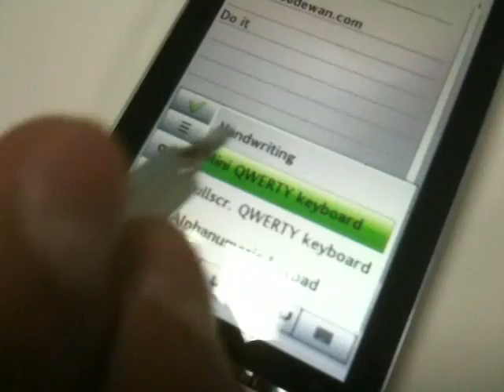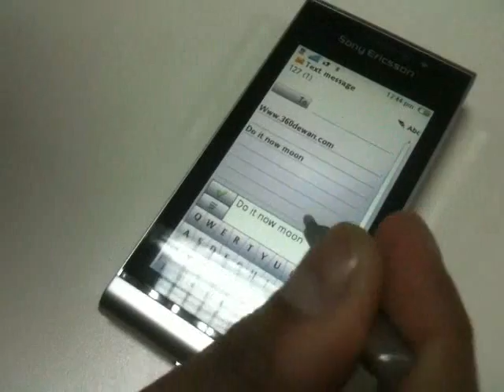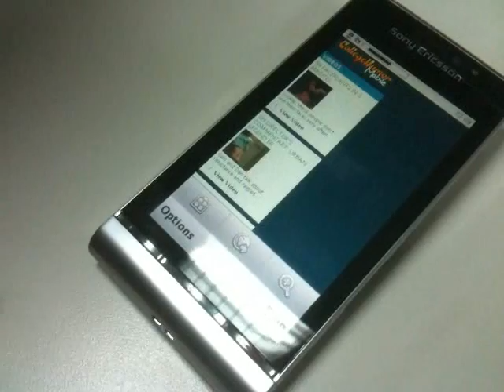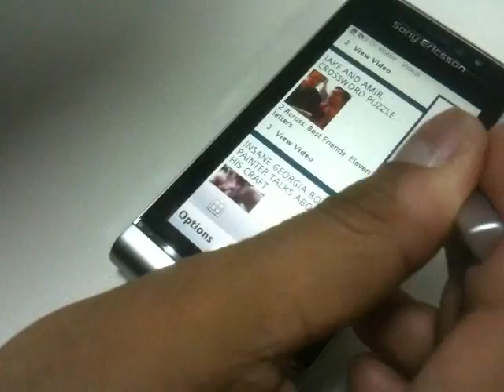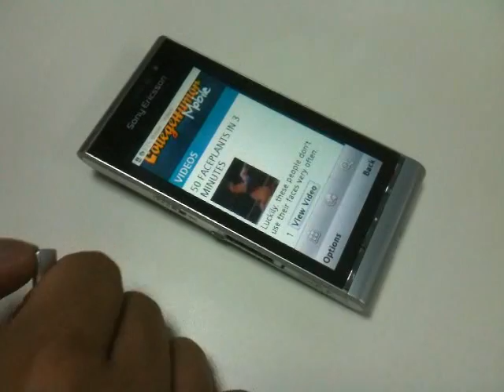Sony Ericsson Satio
This quick run on the new Sony Ericsson Satio (Idou) covered some basic internet browsing, video streaming, gesture-control, and touch screen.